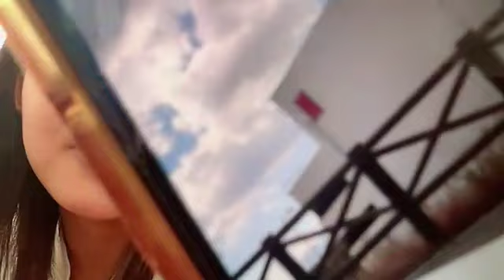2024年08月15日 21時02分07秒 上枝恵美加のしゃべりまSHOWROOM！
元NMB48TeamM(3期)
162cm B型